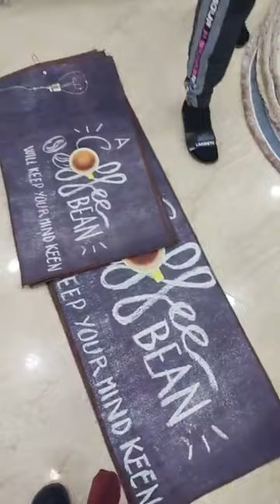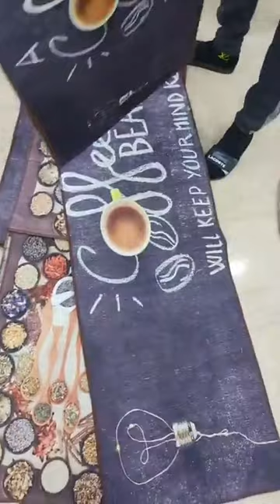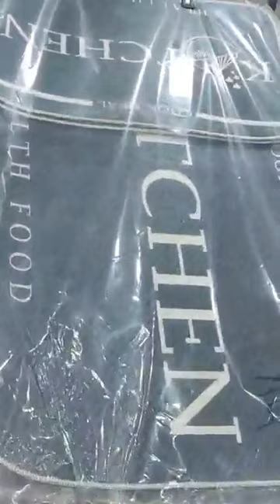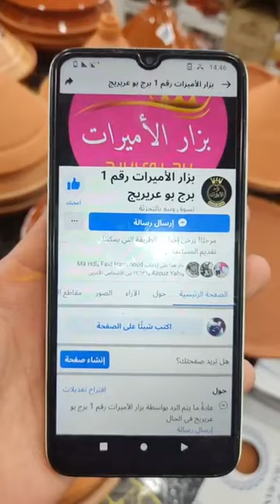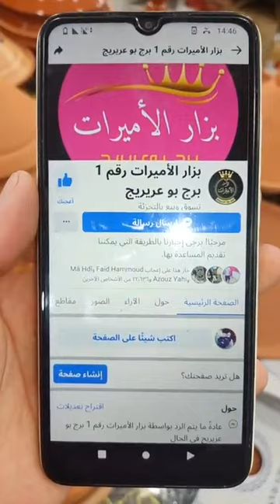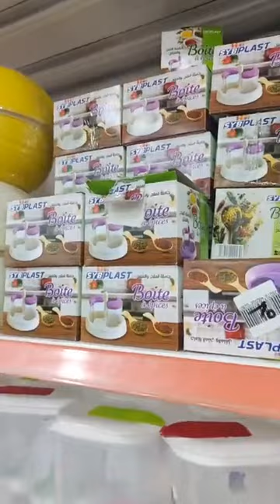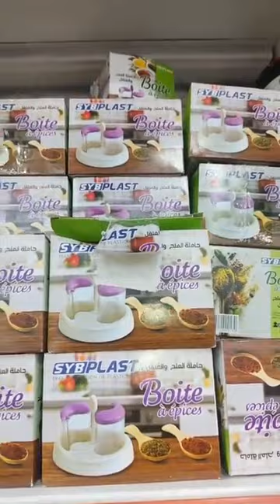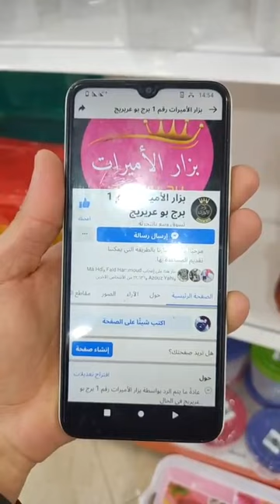بزار الاميرات بزار الزوالي سلعة وسومة الكوشة برج بوعريريج